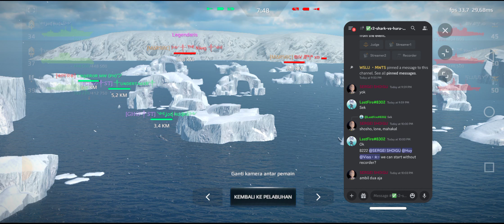MATCH 1 || CD S1 || F.A.B vs SKULL || ROUND 2